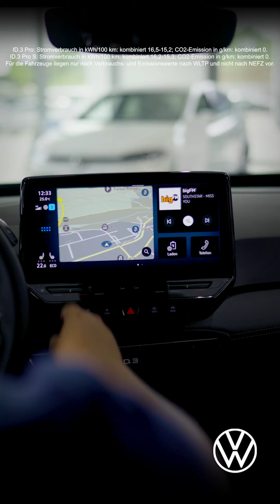Der neue ID.3- vorgestellt von Edward !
ID.3 Stromverbrauch in kWh/100 km: 16,5–15,2 (kombiniert); CO₂-Emission in g/km: 0. Für das Fahrzeug liegen nur noch Verbrauchs- und Emissionswerte nach WLTP und nicht nach NEFZ vor.¹

Mit dem neuen ID.3 nimmt die E Mobilität bei Volkswagen weiter Fahrt auf. Lasst Euch von Edward erklären, was genau sich beim neuen ID.3 geändert hat.
oder über den Link in unserer Bio ☝️

Fahrzeugabbildung zeigt Sonderausstattungen. Stand 06/2023. Änderungen und Irrtümer vorbehalten.¹
Angaben zu Verbrauch und CO₂-Emissionen bei Spannbreiten in Abhängigkeit von den gewählten Ausstattungen des Fahrzeugs. Die tatsachliche Reichweite weicht in der Praxis u. a. abhängig von Fahrstil, Geschwindigkeit, Einsatz von Komfort-/Nebenverbrauchern, Außentemperatur, Anzahl Mitfahrer/Zuladung, Topografie und dem Alterungs- und Verschleißprozess der Batterie ab. Weitere Informationen zum DAT-Hinweis